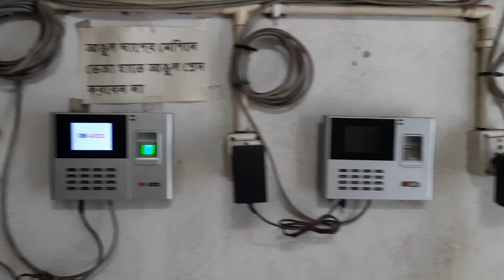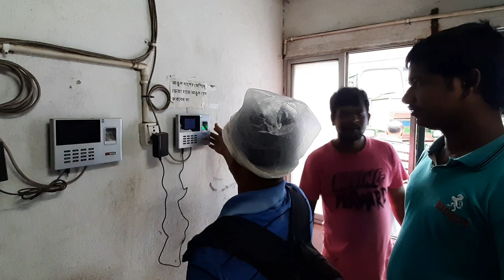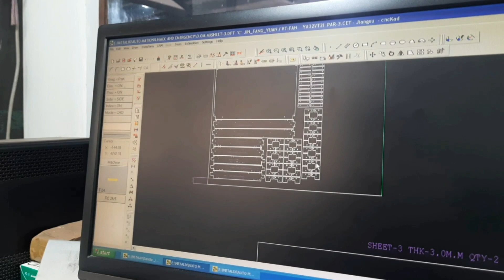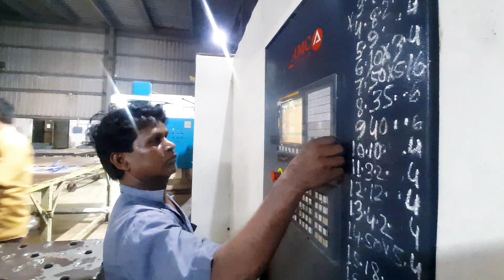sheet metal factory ।। শীট মেটাল কারখানা ।। @chaloghuri23।। Fabrication .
sheet metal factory ।। শীট মেটাল কারখানা ।। @chaloghuri23
chaloghuri
sheet metal factory
শীট মেটাল কারখানা
sheet metal
sheet metal fabrication
metal fabrication
sheet metal work
sheet metal forming
haas sheet metal factory
haas sheet metal factory spotlight
metal shaping
sheet metal fab
haas sheet metal
sheet metal workshop
welding sheet metal
warb no. 114